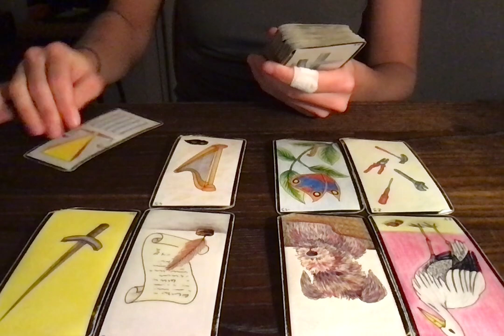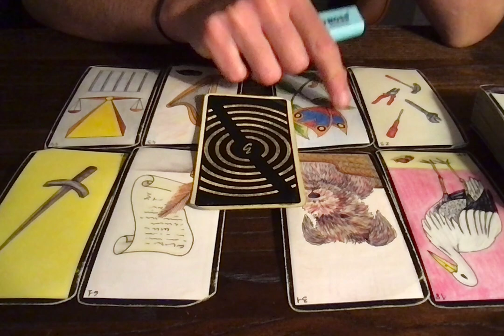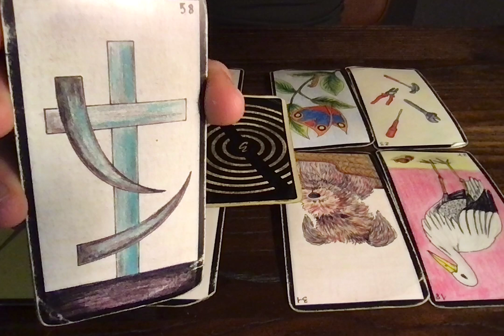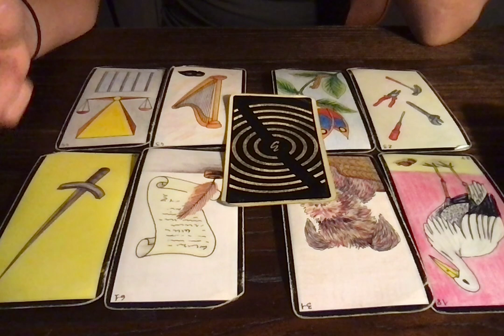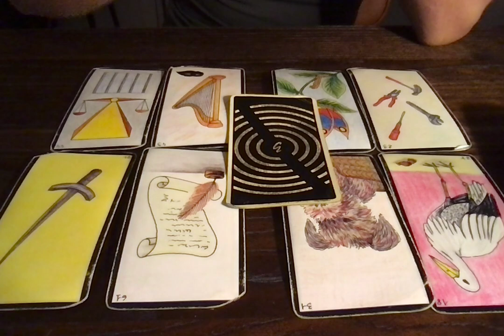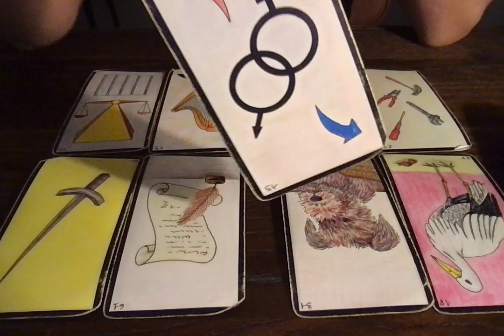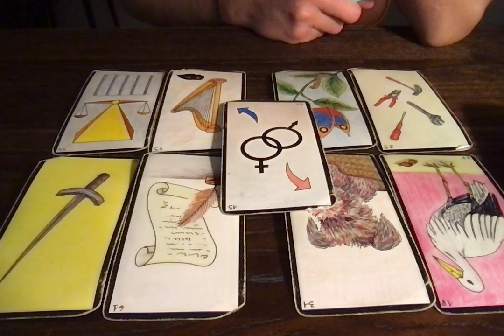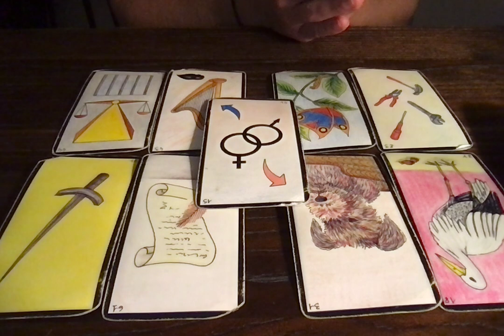SAGITTAIRE (2E QUINZAINE) 15-30 NOVEMBRE